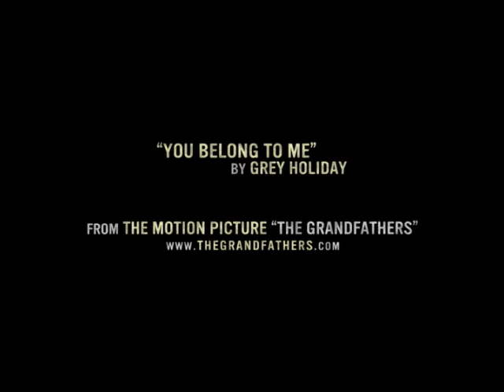Grey Holiday - "You Belong To Me"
Music Video for the movie "The Grandfathers", by Grey Holiday. Directed by Jim Hanon.